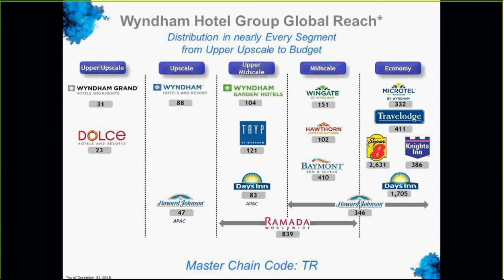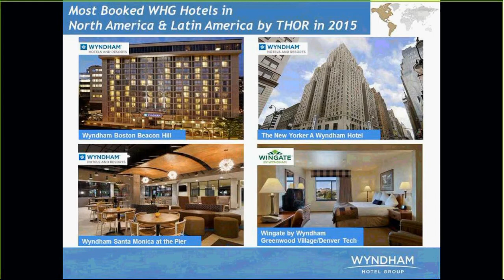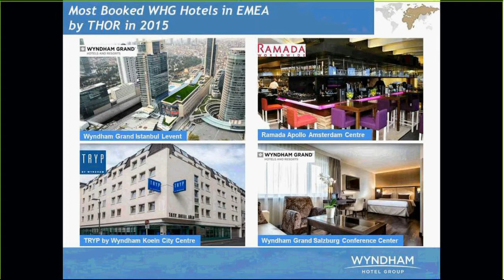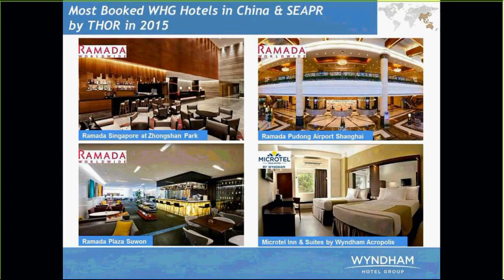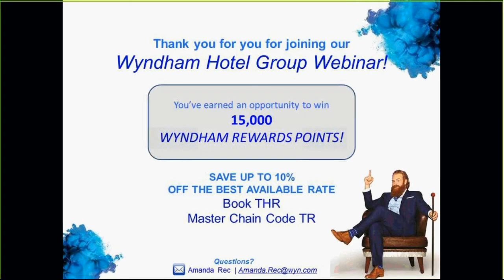THOR Supplier Educational Video: Wyndham Hotel Group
When travel agents watch the Wyndham Hotel Group video from March 28 - April 11, 2016, they will be entered into a drawing where three travel agents will each receive 15,000 Wyndham Rewards points.

Plus, by watching this webinar you will learn more about Wyndham Hotel Group from Sales Campaign Specialist, Amanda Rec. She will walk you through their brands, the new Wyndham Rewards points program and more!